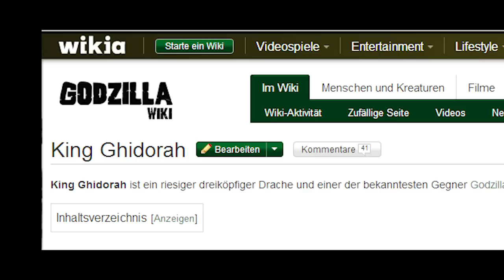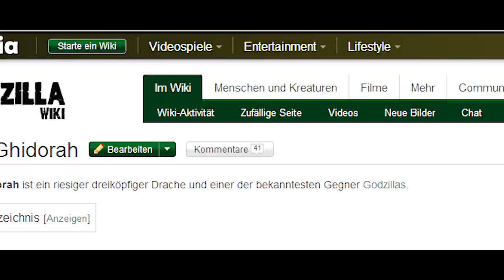Minecraft GODZILLA MOD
GODZILLA in MINECRAFT - RAWR!
Ob der Film bei der Mod noch mithalten kann? :D

✘✘✘ SEI MAL EIN BISSCHEN SOZIAL!

✘✘✘ CREDITS

✕ Mod

✕ Map

✕ Spiel

minecraft godzilla movie 2014 trailer GODZILLA mod review spotlight showcase powerful explosion griefing cheat hack in mod review showcase spotlight shuffle shufflelp map german deutsch vorstellung